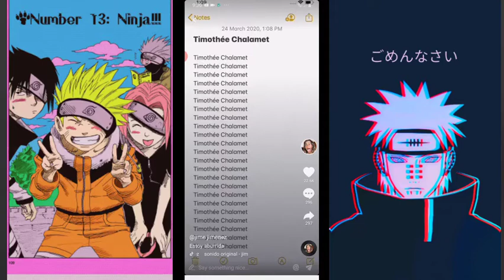Tik tok recopilacion